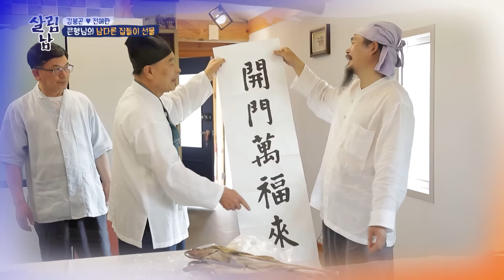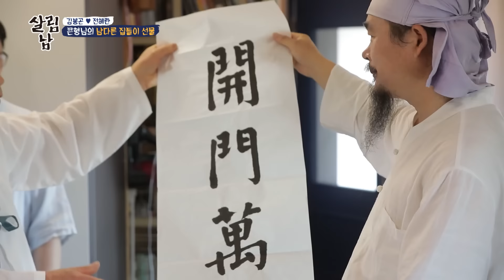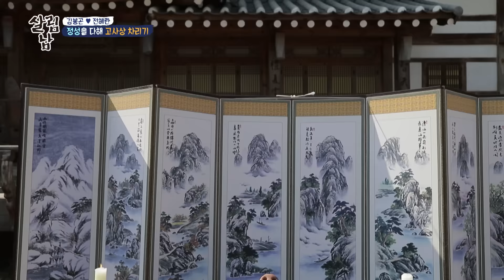[피크타임] 집들이 고사요...⁉️🤦 훈장님들의 유교식(?) 집들이 선물 풀코스 | 살림하는남자들 | KBS 220709 방송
살림남 최고 분당 시청률 📌1위 (6.5%) 봉곤네 새집 맞이 집들이 고사🐷?!

봉곤네 새집에 집들이 온 청학동 형님들!
그런데 훈장님들 아니랄까 봐(?) 갑작스러운 집들이 고사 선언?!

[살림하는 남자들2 👨‍👩‍👧‍👧]
매주 토요일 오후 9시 20분 KBS2 방송